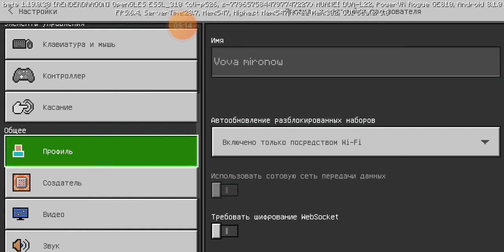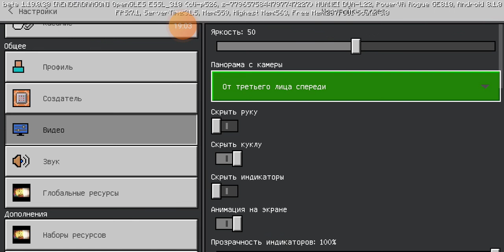Я ВСТРЕТИЛ СЕБЯ ИЗ ПРОШЛОГО/майнкрафт вова и 2021 вова